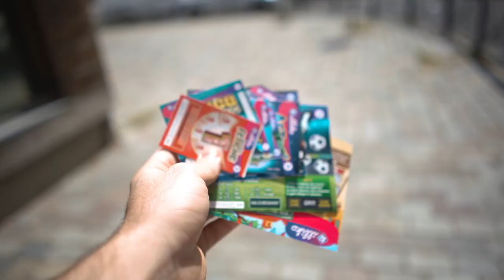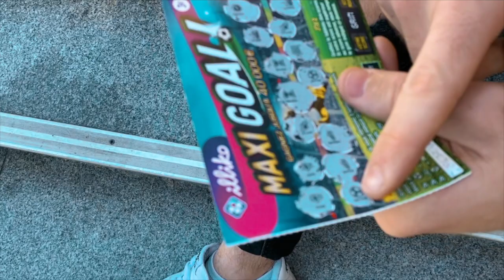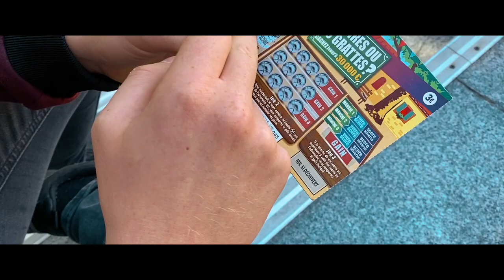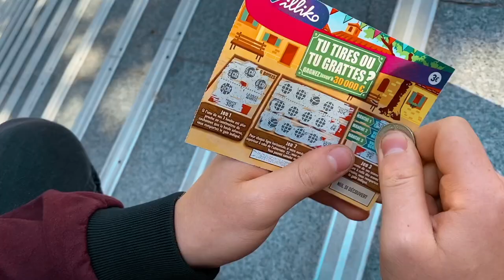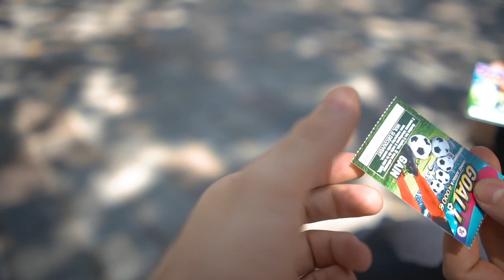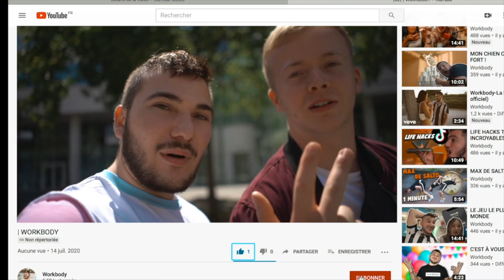VIVRE 24H DE TICKETS A GRATTER !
C'est possible de vivre une journée avec des ticketsàgratter ?

Salut la team ! Aujourd'hui, je vais essayer de survivre a l'aide de tickets à gratter pendant
Pour rappel : Un jeu de grattage (ou carte à gratter) est un jeu de loterie. Sur une carte, en général de petit format, un vernis opaque masque le résultat et le joueur doit gratter le vernis pour connaître le résultat immédiatement.

Honnêtement, au début, j'étais vraiment optimiste !
Mais je te laisse regarder la vidéo jusqu'au bout, tu verras, c'est suspens sur suspens ha ha.

Ne vous laissez pas avoir avec ces jeux qui peuvent vite être une habitude !
Donc je vous le déconseille énormément ! En plus, tu vas plus perdre que gagner ha ha

Mon programme si tu veux te transformer physiquement :
➡️ workbody.fr

Si tu aimes ce que je fais, alors:
1️⃣Laisse un pouce bleu 👍

● ME SUIVRE ●

● MON MATÉRIEL ●

| WORKBODY